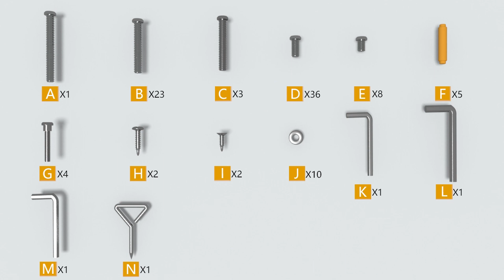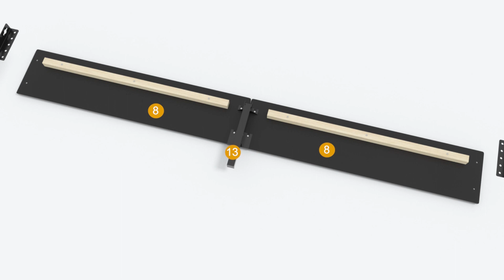How to Install | Sikaic Platform Led Bed Frame With Charging Station Tall Stroage Headboard Black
SKU: DJ503208_1
DJ503209_1